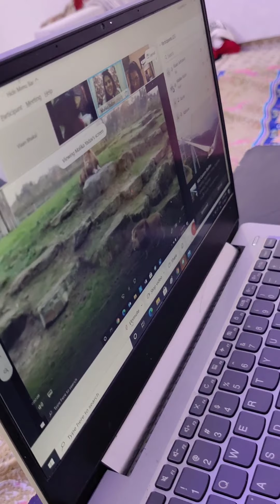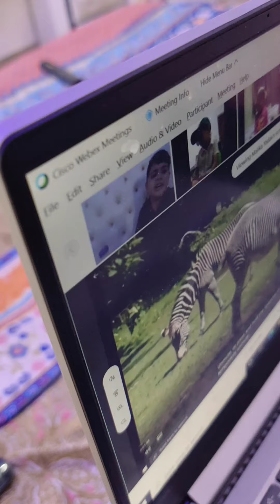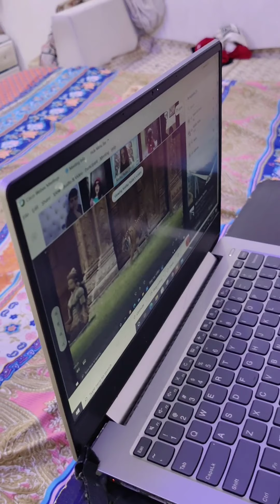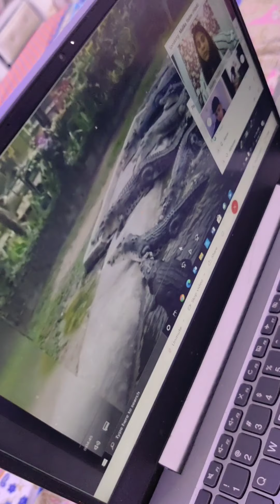Kiaan's Virtual Visit to Zoo with Class friends & Teachers in Complete Lockdown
Hi friends 😊 we visited Zoo virtually ,see yourself in the video.